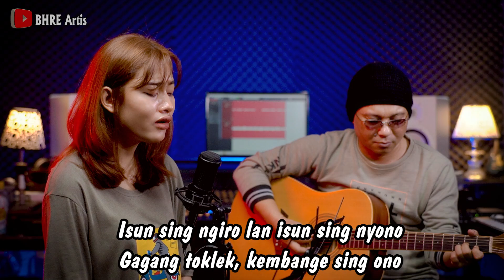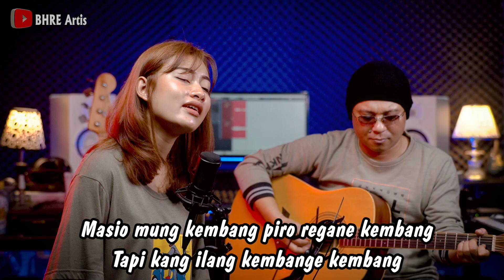Petetan ~ Cover by. Denik Armila | Live Akustik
Title             :  Petetan
Songwriter :  BS.Noerdian & Andang CY
Cover by     :  Denik Armila

Lirik :
Petetan yo kembang petetan
Sun tandur ring pucuk pertamanan
Esuk soren sing kurang siraman
Sun jogo sun rumat temenanan

Kembang mekar nggawe ati kedanan
Kadung sun sawang tambah sun sawang
Ati susah dadio ilang

Isun sing ngiro lan sung sing nyono
Gagagng toklek kembange seng ono
Ho ho.. angin kang liwat ringkono
Milu takon kang metik tangane sopo

Kembang ilang isun hang kelangan
Masio mung kembang piro regane kembang
Tapi hang ilang kembange ilang

Kembang mekar gawe ati kedanan
Ati susah dadio girang